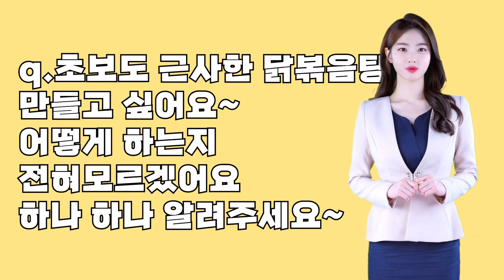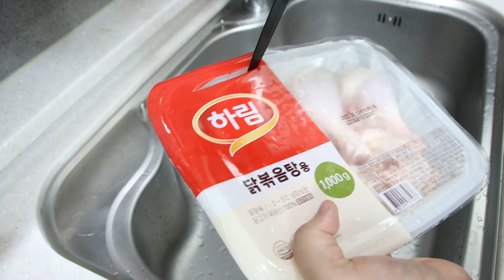닭볶음탕 진심으로 왕초보분들을 위해서 만들었습니다 애타게 찾던 영상 이것보다 더 쉬운거 없어요 닭볶음 맛있게 만드는 법 닭도리탕 만들기 황금레시피 l 집밥 요리 레시피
오늘한입
닭볶음탕 만드는 법

정말 초보 여러분들도 쉽게 만들 수 있습니다.

-영상에 들어간 재료-

닭볶음용 닭 1kg
감자 4개
양파
대파
청양고추
다진마늘
다진 생강

미림 3스푼

후추 약간
참기름